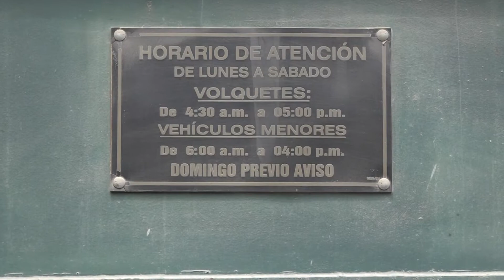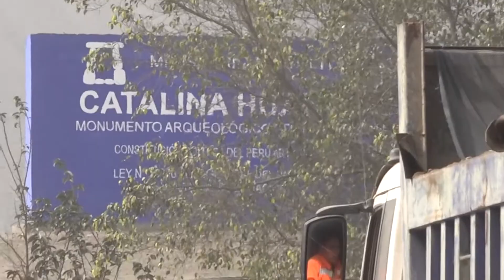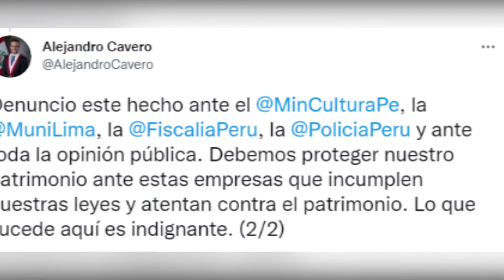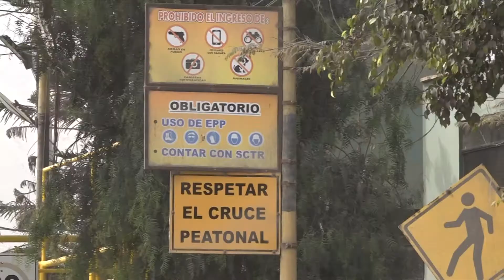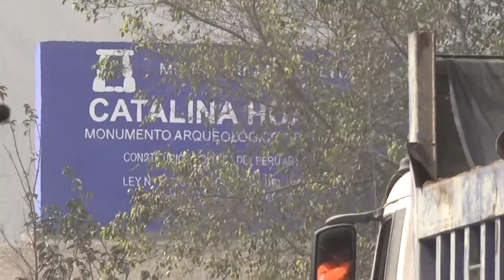EMPRESA NIEGA PASE A CONGRESISTA ALEJANDRO CAVERO HACIA LA HUACA CATALINA HUANCA